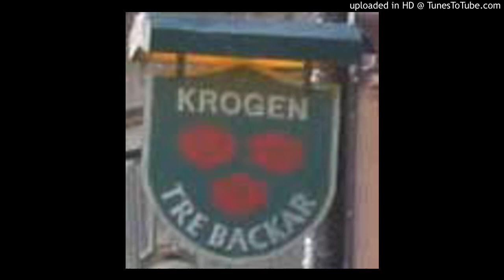Elements of Crime - In My GTO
På Tre Backar 1993